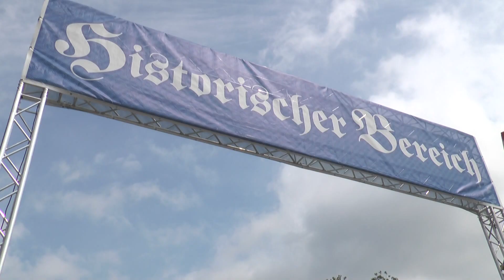Der Countdown läuft – Aufbauarbeiten des Gäubodenvolksfestes auf der Zielgeraden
Für die Straubinger gibt es seit Wochen kein anderes Thema mehr und auch im restlichen Niederbayern ist es derzeit in aller Munde: Denn in drei Tagen beginnt Bayerns zweitgrößtes Volksfest. Auch wenn die Organisatoren rund um die Straubinger Ausstellungs- und Veranstaltungs GmbH schon seit gut einem Jahr mit den Planungen für das Gäubodenvolksfest beschäftigt sind, bis es am Freitag richtig losgeht, gibt es am Straubinger Hagen noch einiges zu tun.